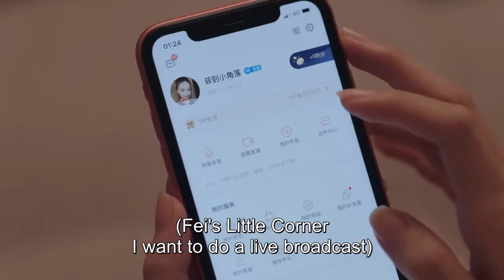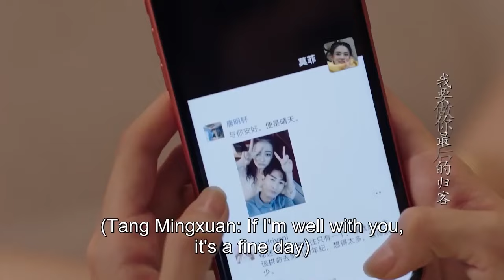MULTISUB《你如星光般闪耀》20：天才设计师与霸道总裁理念相合，互相吸引渐生情意，双向奔爱开启甜怼蜜恋模式（《爱的二八定律》许凯、《良辰美景好时光》徐璐）❤️华语甜剧社